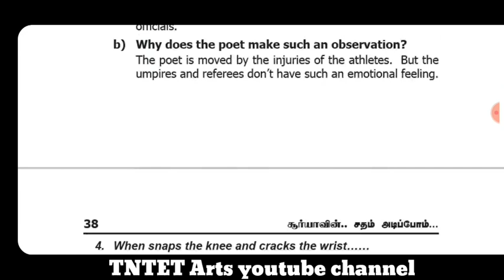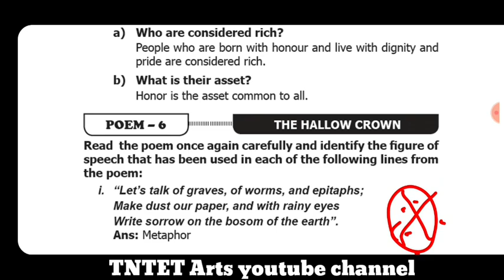11th English important poem 2 marks || 11th English half yearly exam important questions